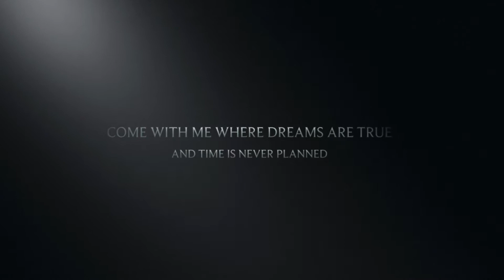Story of Transition